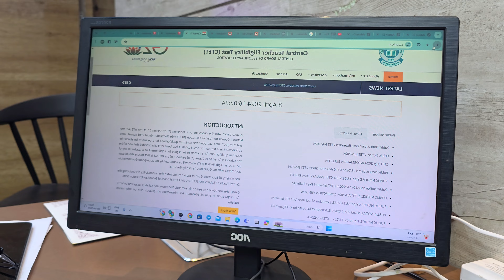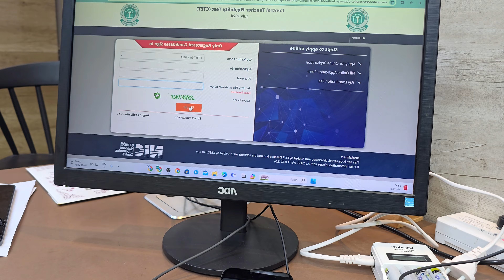CTET JULY 2024: Student की गलती माफ़ 😍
🧑🏻‍🏫  यह BOOK आपके CTET EXAM 2024 की तैयारी के लिए है 📚
📚 CTET PAPER 1 Theory Book 📚💰
✍️ by Rohit Vaidwan Sir

📌बच्चापार्टी  Free PDF Notes के लिए अध्ययन मंत्र के (टेलीग्राम) से जुड़े:-  निचे दिए गए लिंक पर क्लिक करे📌

CTET July Form Fill Up 2024 CTET Form Correction Window CTET Latest News CTET correction date 2024
ctet 2024
ctet july 2024
CTET July 2024 Correction kaise kare